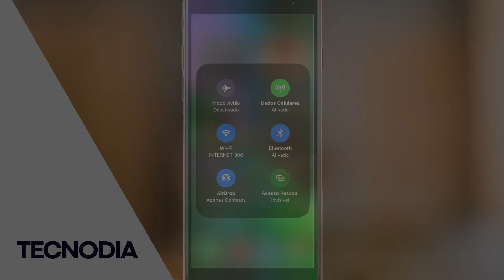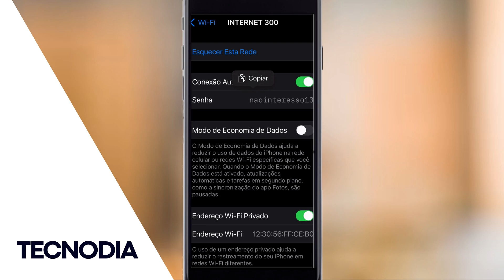🔑 Como ver a senha do seu WI-FI no iPhone / iOS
🔑 Como ver a senha do seu WI-FI no iPhone / iOS! Confira como saber a senha do wifi no iphone 11 ou ainda como descobrir a senha do wifi no iphone 6s!

Aprenda como descobrir a senha do wifi no iphone 7 ou como descobrir a senha do wifi no iphone xr! Como descobrir a senha do wifi no iphone 8!

Veja como saber a senha do wifi salva no iphone ou como saber a senha do wifi no celular iphone!

Nesse vídeo como descobrir a senha do wifi no ios ou como descobrir a senha do wifi conectado no iphone!

Como descobrir a senha do Wi-Fi em que você já está conectado
É possível encontrar a senha da sua rede Wi-Fi nas configurações do smartphone, seja Android ou iOS.

Sabe aquele momento em que alguém pergunta a senha da rede Wi-Fi que você está conectado, mas não se lembra porque entrou nela pela primeira vez há muito tempo? Veja, a seguir, como descobrir a senha do Wi-Fi em diversos dispositivos, como Android, iPhone e Windows, por exemplo.

Agora, se você possui iPhone, o processo é um pouco diferente. Veja abaixo.

Como descobrir a senha no iOS
Abra a tela de ajustes;
Toque em Wi-Fi;
Selecione a rede conectada;
Toque em “Senha” para exibir;